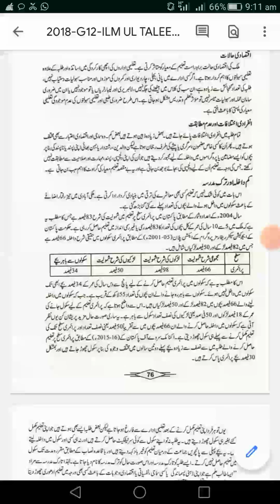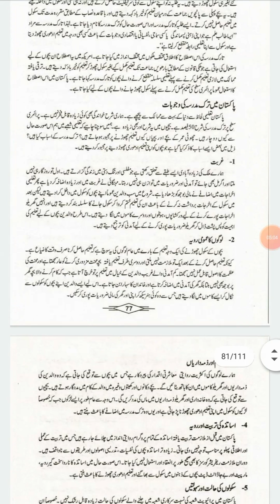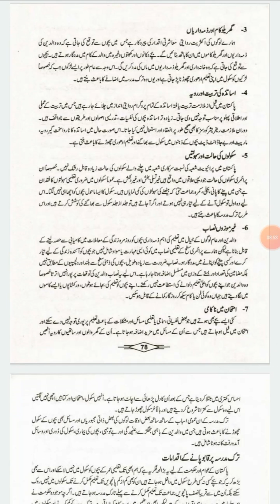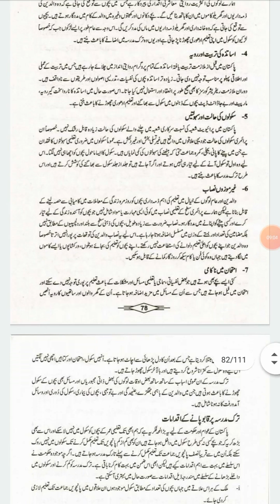Lecture of EDUCATION 2nd year.14_12_2020.